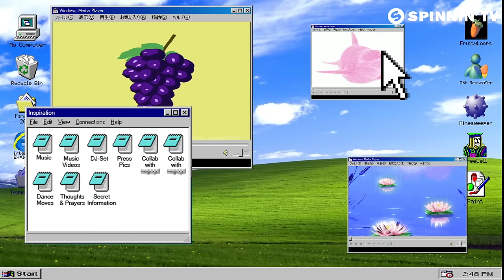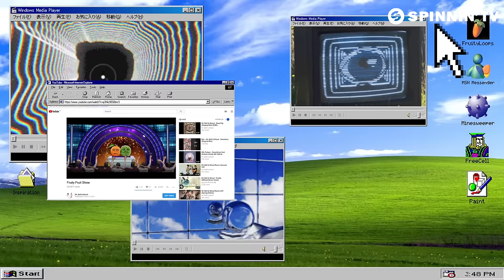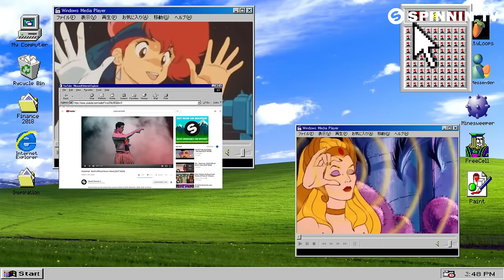Mr. Belt & Wezol - Stupid (feat. LucyXX) [Official Music Video]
Mr. Belt & Wezol are going 'Stupid' for their next single.

Mr. Belt & Wezol - Stupid (feat. LucyXX) is OUT NOW! Like this track? Download on Beatport or add it to your favourite Spotify/Apple Music playlist by clicking